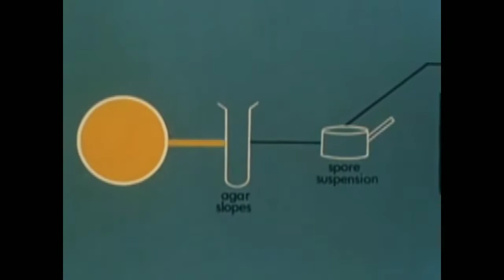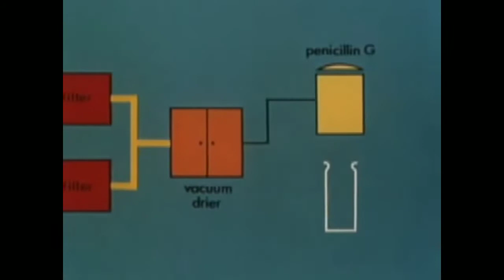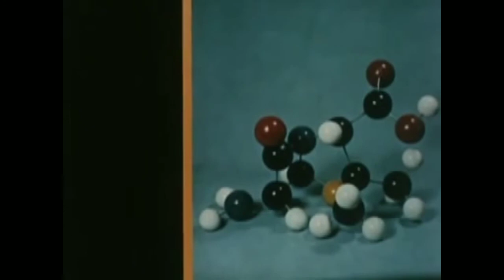The story of penicillin අපූරු සොයාගැනීම